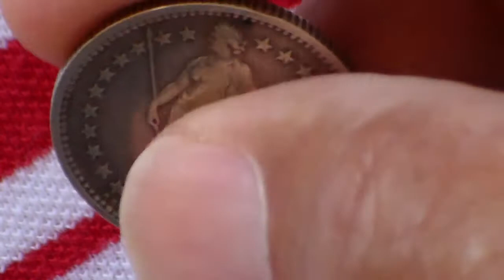2 Francos Suíço 1906 - Rara Moeda de Prata: Mauro C.de Jesus.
Moeda 2 francos Suíço 1906 de prata. Helvétia: Mãe Pátria.
Moedas de 1901 a 1967 foram confeccionadas em Prata.
Daos: Wikipédia.